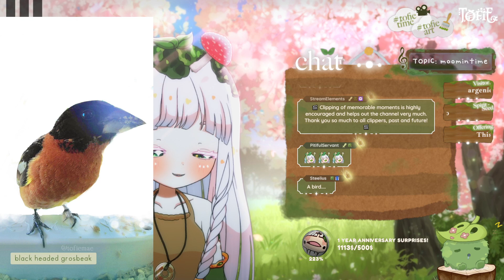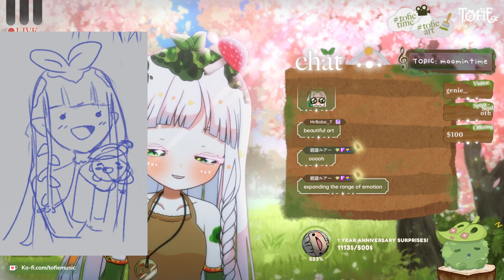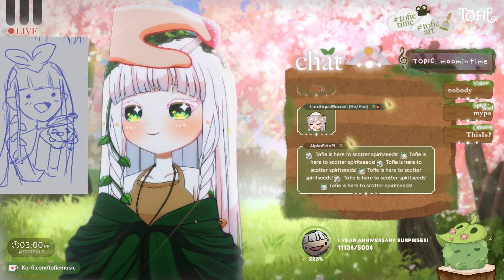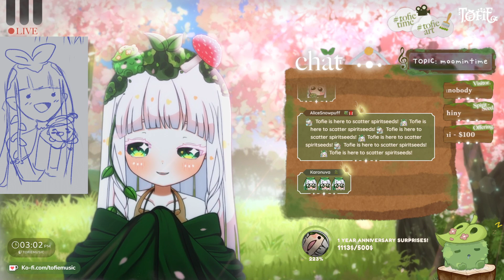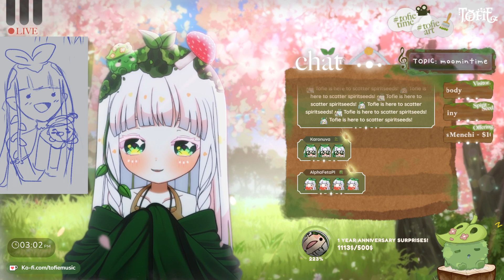【4.21.24 VOD】 🌳🌾 another cozy morning in moominvalley ┊ Snufkin: Melody of Moominvalley Part 2